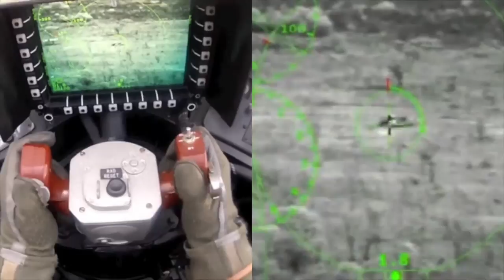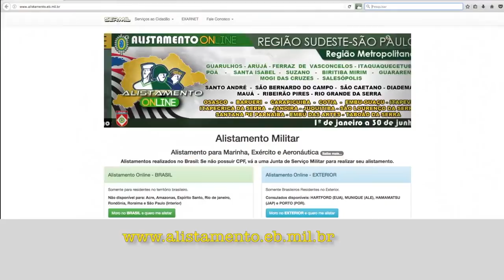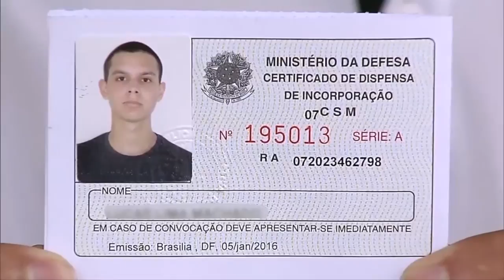Conexão FAB Revista Eletrônica Fevereiro 2017